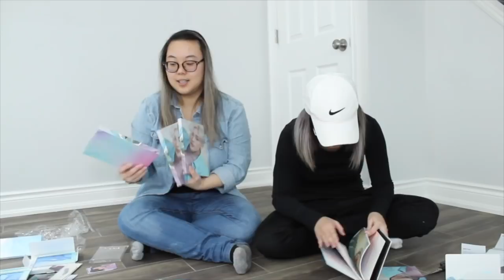ALBUM UNBOXING | GOT7 (갓세븐) PRESENT: YOU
Our albums finally arrived! We wanted to share with you our first reaction, but unfortunately we got all dupes of the same things haha. Still, we're happy to be able to support the boys and are accepting any trade requests! Remember to stream Lullaby and support GOT7!

  ◦ GOT7 - Lullaby
  ◦ GOT7 - Enough
  ◦ GOT7 - I Am Me